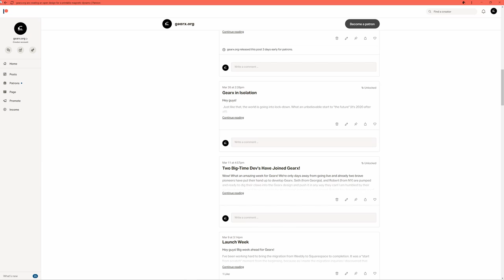Gearx.org: Episode One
In this video you will be introduced to the Gearx Mk5 Chassis.

This iteration is packed full of features and is ready for new features to be rolled into its next iteration. This video is the first in a series of Gearx Systems Introduction videos where our founder, Cameron Greatorex, will be taking you on a guided tour of each system while giving you some background on each design and tips on what to expect in upcoming iterations.

If you would like to learn more about Gearx, please visit our gearx.org website.
If you would like to join our developer community, come join us on our Discord server

Make it work. Make it better. Make it yours.